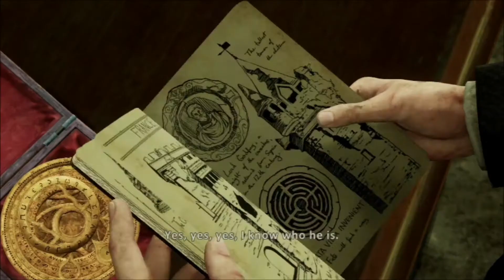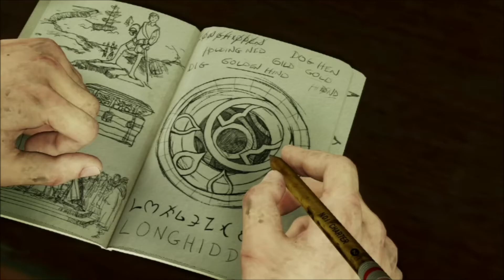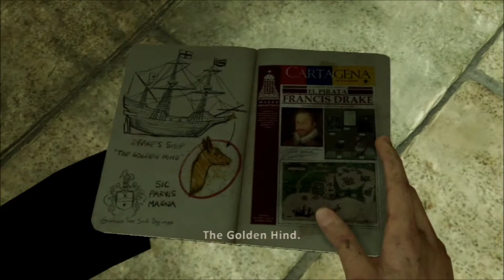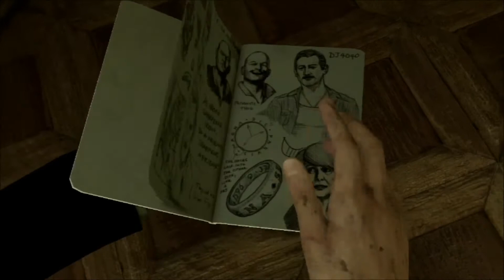Let's Play Uncharted 3 - Part Five - London Underground Part One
Sorry for the delay in videos. I faced my first technical problem when my commentary was erased; I also didn't have time to rerecord until today. But here it is!

Drake continues on Marlowe's trail to find the other half of the device Drake needs to pursue more treasure!